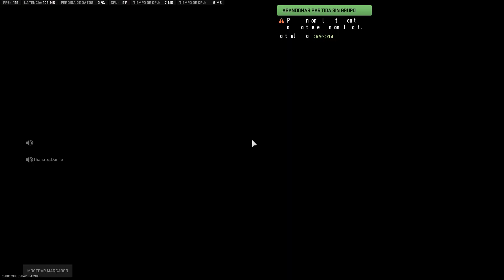Salvo a mi equipo con las Basilisk Akimbo | Call of Duty Warzone 2.0 | BR Cuartetos | 12 Kills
Salvo a mi equipo con las Basilisk Akimbo | Call of Duty Warzone 2.0 | BR Cuartetos | 12 Kills | 13 Win
-CPU: AMD Ryzen 7 3700X
-MB: Aorus B550 PRO AC
-RAM: Corsair Vengeance Lpx Ddr4 16GB 3600 MHz
-GPU: GIGABYTE GeForce RTX 3060 Gaming OC 12G
-SSD: GIGABYTE SSD 120GB
-HDD: Seagate ST2000DM008 Barracuda 2TB 7200RPM
-M.2: WD Blue SN550 M.2 NVMe SSD
-Mouse: Logitech G203 Prodigy
-Keyboard: VSG ALNITAK BLACK EDITION Kailh Rojo - Lineal 45g
-Headset: HYPERX CloudX Stinger Core
-Monitor: LG UltraGear 24GL600F 24" 144Hz 1ms GtG
-Alfombrilla: VSG Armagedon XL
-Chasis: Carbide Spec-04 Black/Red
-Fan: MASTERFAN MF120 HALO
-Control: Xbox Black Wireless Controller Edition CyberPunk 2033
Call of Duty  Modern Warfare 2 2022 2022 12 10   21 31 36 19